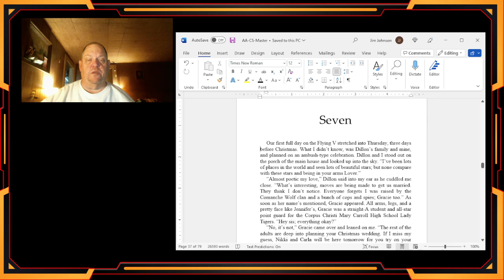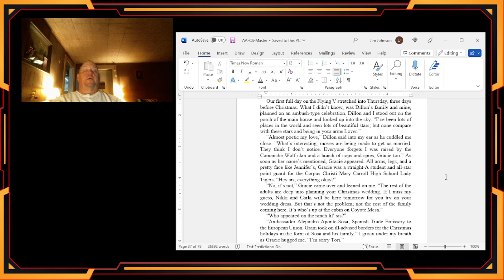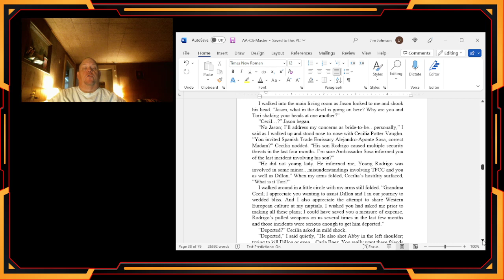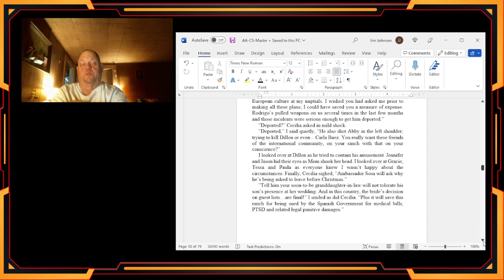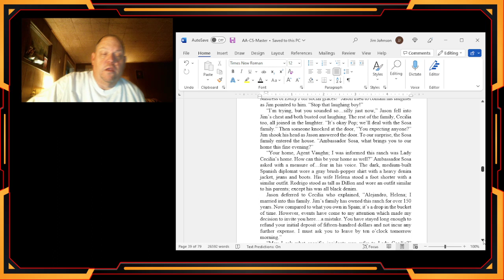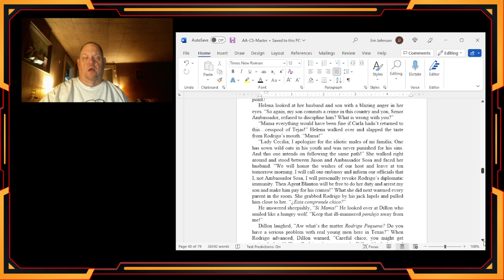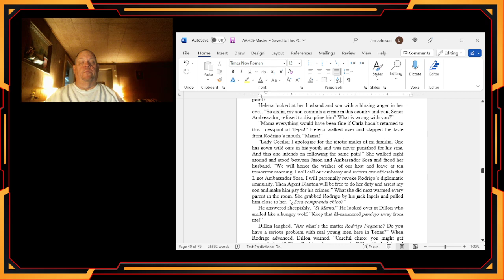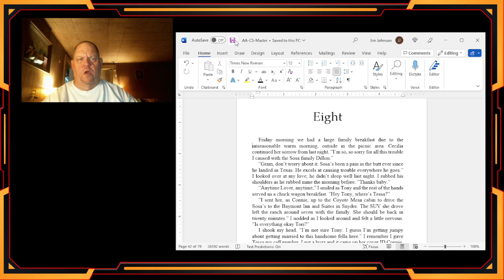American Angels Christmas Surprise Ch. 7